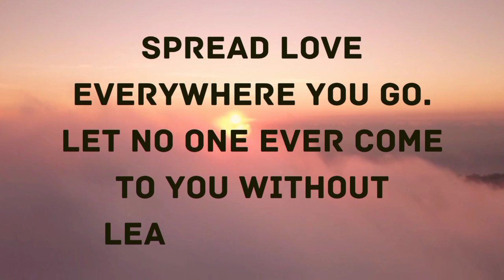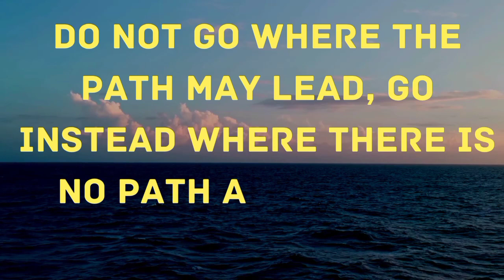quotes about life lessons. quotes about life lessons and mistakes.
quotes about life lessons and moving on
Heart-Touching Life Lesson Quotes